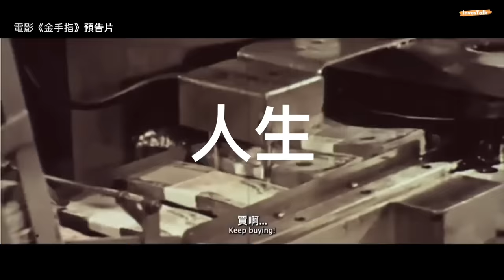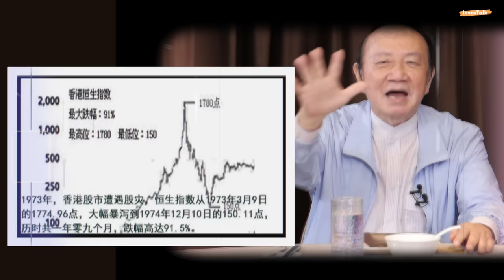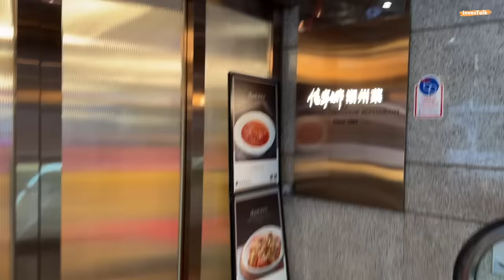【金牌莊家 詹培忠專訪 Part2】縱橫股壇逾五十年 詹培忠三台獨家聯播｜對港股審慎悲觀｜根本係五萬點都唔算高｜監管太嚴｜睇淡可以造淡｜賭仔如何克服困難贏賭場｜御用莊家 精彩人生 紙醉金迷 魚翅撈飯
八十年代的「佳寧集團」案轟動一時，近日被改編成電影，身為戲中御用莊家的原型，就是有「金牌莊家」之稱的詹培忠。詹培忠接受三台InvesTalk, 經濟一週及Finance 730聯合專訪，道出戲中劇情真真假假的細節，到底佳寧主席陳松青有沒有神秘資金來源？佳寧案最大損失是哪方？他又是否受美色所誘而替陳松青工作？他亦在專訪中透露，陳松青於兩三年前已經過身，後人低調在港生活。對於時下港股，詹培忠直言是「審慎悲觀」，希望政府再加思考監管問題。以上精彩內容由三台聯播，三集足本訪問不容錯過，立即按鏈結重溫！

詹培忠親解《金手指》迷思：陳松青已經過身？ ｜金牌莊家因為美色幫佳寧？欠下5000萬街數 有苦自己知

縱橫股壇逾五十年 詹培忠三台獨家聯播｜對港股後市審慎悲觀｜根本係五萬點都唔算高｜監管太嚴｜建議造淡｜賭仔如何克服困難贏賭場｜御用莊家 精彩人生 紙醉金迷 魚翅撈飯

詹培忠足本專訪｜香港遺址論太武斷兼幸災樂禍 融入大灣區係錯？ 同新加坡比係慘不忍睹 香港得番一樣有得鬥？

00:00 part 2
00:30 港股點解特別差？
03:40 曾經係亞洲金融中心
07:00 香港5萬點都唔算高 而家萬五點都守唔住 我係審慎悲觀
13:00 過昔紙醉金迷
14:30 仲有無過澳門賭錢？
15:10 賭仔蝕底
16:19 點解我有本事喺澳門贏錢？
18:50 人生如賭博
19:52 我嘅精彩人生
21:50 做人最緊要有信心